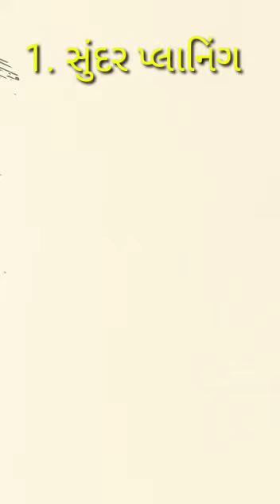Welcome 2021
1. 18000 પ્રશ્નો બૂક
2.  બંધારણ
૩. ONE LINER
4. MATHS ( ENGLISH)
5. 52 PAPER SET